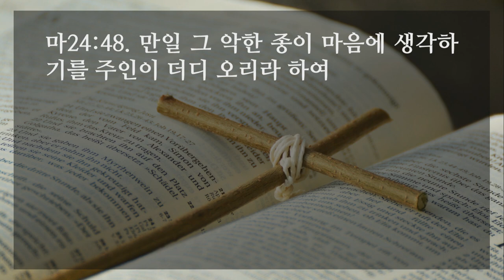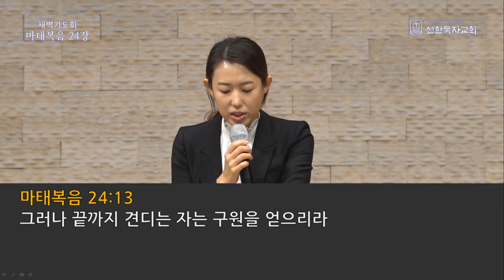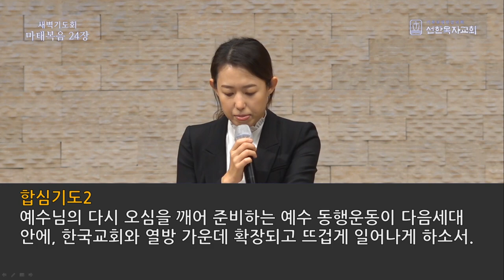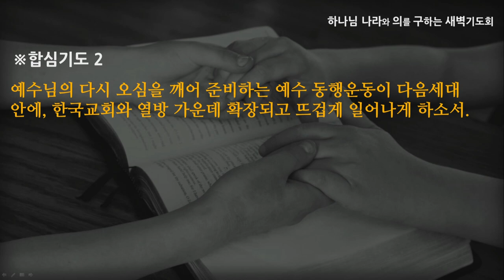[선한목자교회] 새벽기도 2021년 01월 18일 | 끝까지 견디는 자는 구원을 얻으리라 - 강수진 목사 [마태복음 24:1-51]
끝까지 견디는 자는 구원을 얻으리라 - 강수진 목사 [마태복음 24:1-51]